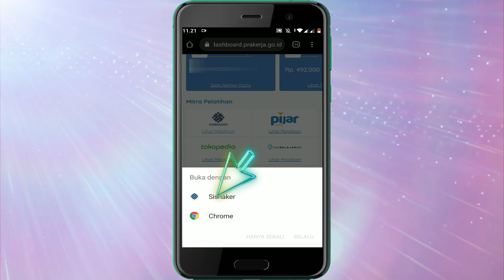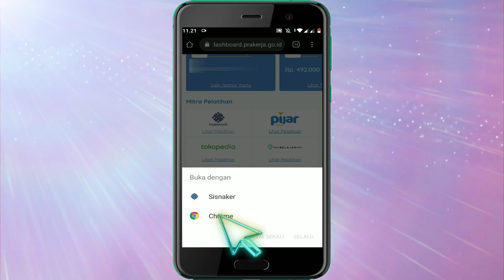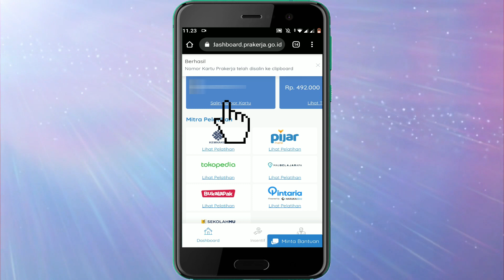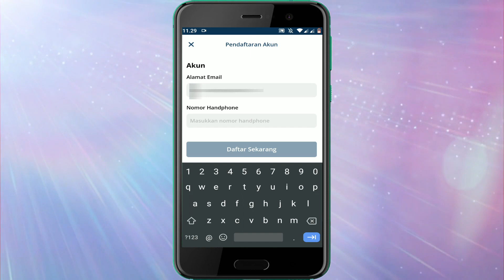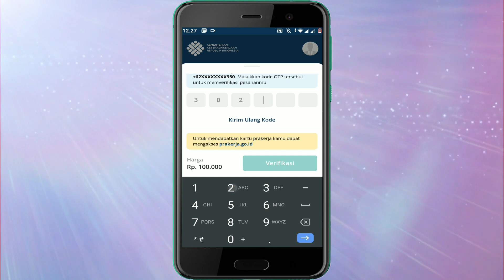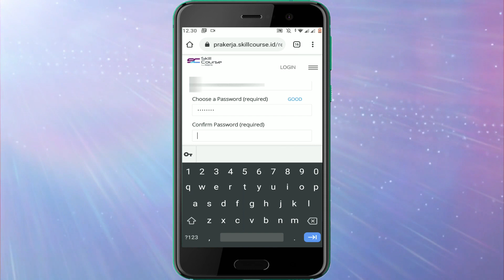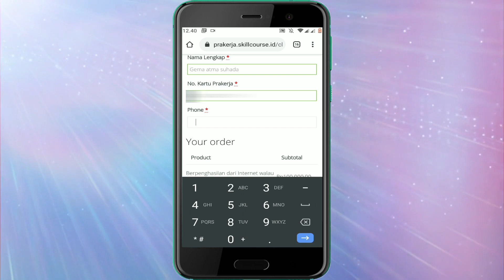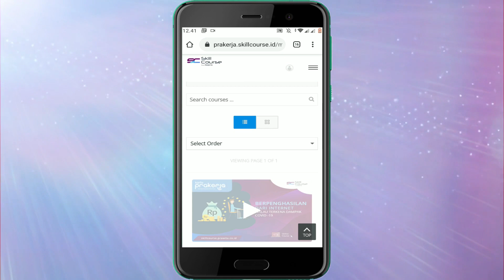Cara membeli dan aktivasi kode voucher pelatihan di Skill Course Prawita (KEMNAKER)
Untuk cara membeli dan aktivasi kode voucher pelatihan kartu prakerja di Skill Course Prawita,kita harus membukanya melalui aplikasi sisnaker atau mengakses web/situs officialnya melalui browser yg ada di hp kita. Jika ingin membukanya melalui aplikasi,tentunya kita harus menginstalnya terlebih dahulu melalui google playstore. Agar lebih jelasnya,silahkan simak video lengkapnya...

**Note:
Jika terdapat permasalahan dalam hal pembelian Pelatihan,silahkan menghubungi tim Skill Course Prawita melalui:
- Telepon : (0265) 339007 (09:00-16:00 WIB)